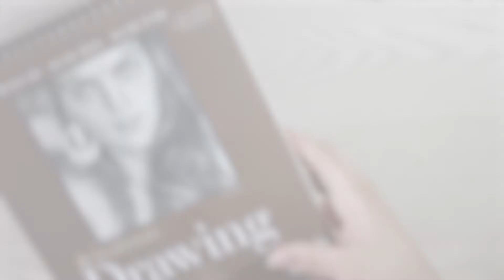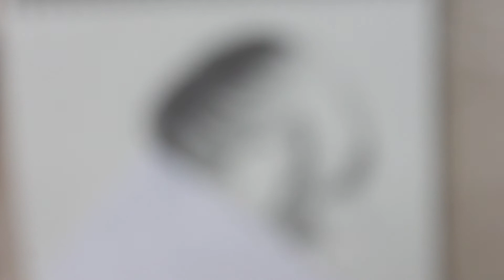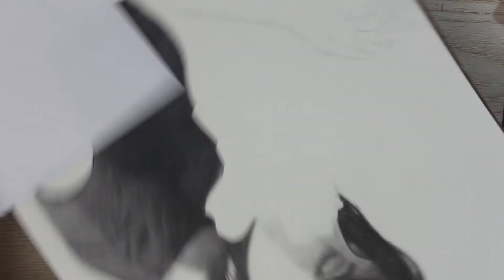Speedrawing + Tutorial + Consejos: Como dibujar y pintar a carboncillo y lápiz de color.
Hola! En esta ocasion tengo un par de consejos que queria compartir a la hora de pintar con carboncillo o mejor conocido como lapiz, agragegando el uso del lapiz de color para darle contraste. Déjame saber cualquier duda que tengas en los comentarios.  :)